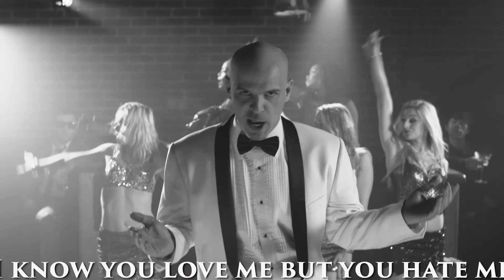Pitbull "Fireball" Parody - We Answer Your Comments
Mark and Todd are on FIRE reading your comments! nailed that pun.

KOA Facebook!

TShirts!